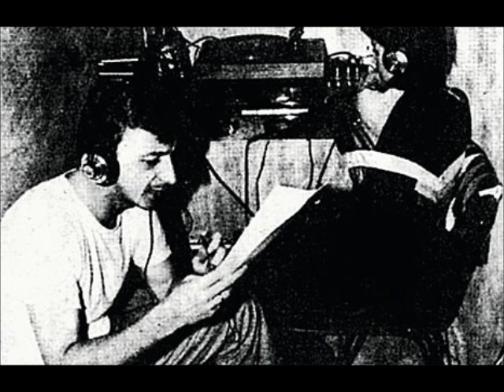Priča o ljubavi - Siniša Glavašević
Priča o ljubavi

Vrijeme u kojem živimo toliko je nezahvalno da čovjek poželi da se nije ni rodio, ili bolje da se rodi u neko drugo vrijeme i drugi put, i to samo zato što u ovom vremenu nema dovoljno ljubavi za sve. Uzalud velike kuće, skupi automobili, zimovanje na visokim Tatrama, Garmisch-Partenkirchenima, uzalud skupi parfemi, brifinzi, sve je to izmaglica pravog života. Čovjek se opušta u narkotičnim prijevarama, vjesto izmišljenim tajnim životnim putovima i, kada jednom bude kasno, kada zatvorenih očiju pred vlastitim promašajima dočeka zrelu životnu dob, odjednom shvati da je prekasno za novi početak. Kraj je tu, možda već proviruje iza prvog ugla. Nema načina da ukradete godine, ukradete sreću -ako ljubavi nema. Može vam se pričiniti sunce radost, možete pomisliti da je vaš uspjeh potpun u ordenju, u sjenama velikih, ali gledao sam mnoge koji i praznih džepova uspravno hodaju ovim gradom. Njihova radost u neimanju mnogo je veća. Jer oni imaju grad. Imaju prijatelje. Imaju dušu. Nisu mali novac za Zagreb, Beč, Prag. Njihov je novac ostao u čašama, ispijenim s prijateljima, s kojima su poslije čekali svanuća na hrvatskim barikadama. Nekima je to čekanje bilo predugo, pa smo ostali bez njih. Ali mi svi dobro znamo gdje su. Ako nam život omogući da naša ljubav ovlada nama, kao što je njihova ljubav nosila njih, jednom, na kraju puta, možda možemo očekivati da mi umremo sretni.